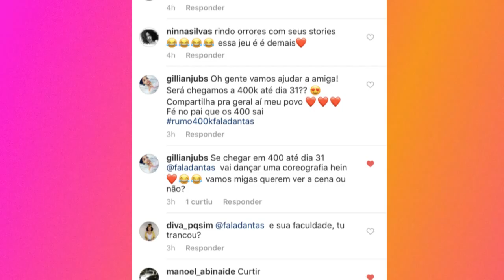COMO FAZER SOBRANCELHAS PERFEITAS: Como Preencher, arquear e desenha-las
COMO FAZER SOBRANCELHAS PERFEITAS
Aprenda como fazer suas sobrancelhas em casa, com as melhores dicas pra preencher a sobrancelha de forma natural, com
 maquiagem além de arquear o desenho das sobrancelhas e defini-las para o olhar mais marcante e bonito. Com dicas fáceis, baratas
e que todo mundo faz em casa🔔 Video novo TODO DIA EM JULHO Use

♥ DUVIDAS FREQUENTES ♥

⇨ Câmera : cANNON T6I
⇨ Editor: Filmora
⇨ VINHETA: AFTER EFFECTS
⇨ Idade: 24 anos
⇨Aniversário: 15/04/1993
⇨ Onde moro: SALVADOR/BA
⇨Faculdade: QUÍMICA INDUSTRIAL/ufba